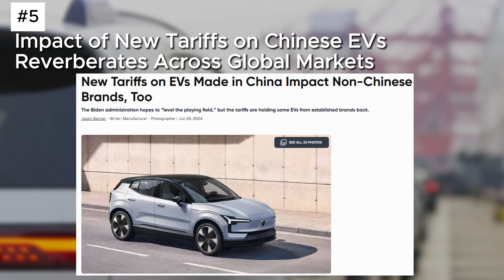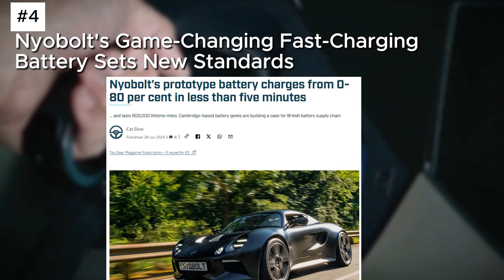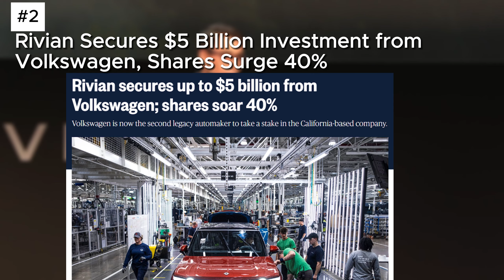Latest Updates: Battery Plant Tragedy in Korea, VW's Rivian Electric Bet & EV Tariffs | July 1,2024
In this video, we delve into the latest developments in the automotive industry!

✳️ 00:00 | Introduction
🛻 00:39 | Number 6: Tragedy Strikes: Fire at Lithium Battery Plant in South Korea Claims 22 Lives.
🛻 01:53 | Number 5: Impact of New Tariffs on Chinese EVs Reverberates Across Global Markets.
🛻 03:07 | Number 4: Nyobolt's Game-Changing Fast-Charging Battery Sets New Standards.
🛻 04:19 | Number 3: Tesla's Cybertruck Faces Fourth Recall Due to Trim and Wiper Issues.
🛻 05:22 | Number 2: Rivian Secures $5 Billion Investment from Volkswagen, Shares Surge 40%.
🛻 06:34 | Number 1: Warren Buffett's Berkshire Hathaway Reduces Stake in BYD Amid Trade Tensions.

In this detailed update, explore Volkswagen's significant investment in Rivian, Biden administration's new tariffs affecting EVs, and Berkshire Hathaway's strategic moves amidst global trade tensions. Discover how these developments shape the future of electric vehicles and the automotive market.